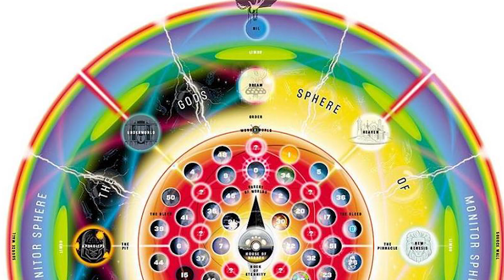TOP 10: Lo mejor de la DÉCADA (2010-2019) | Gatto Comics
Llegó la hora de presentar lo mejor de esta década en cuanto a cómics se refiere.

¡Y en Twitter!
¡Y no olvides visitar nuestra página web!

CRÉDITOS

Guión y edición por: Jorge Valder
Narrado por: Jorge Valder